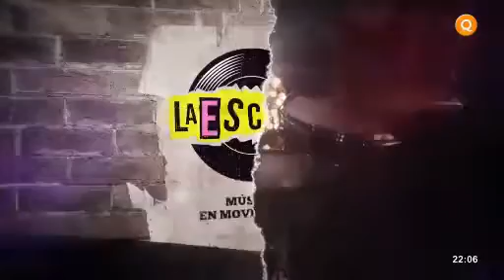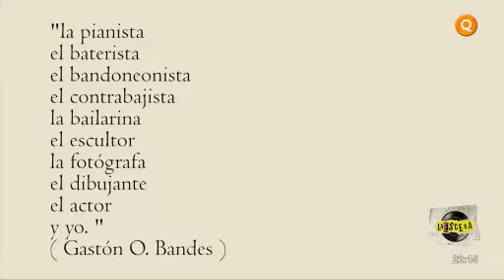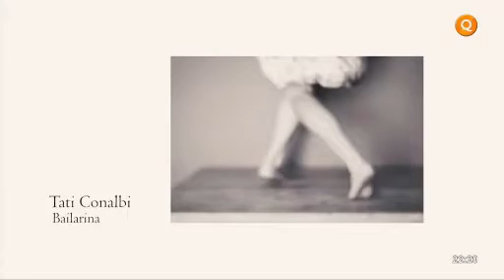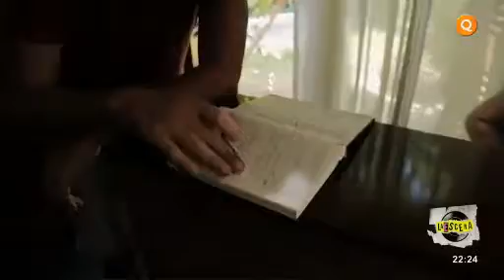La Escena - Programa 2 Temporada 2